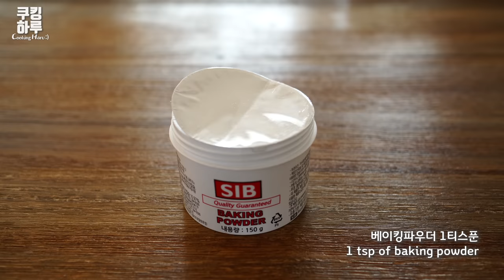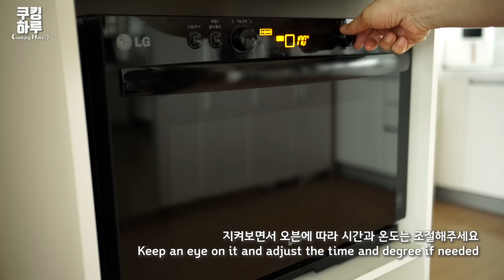바삭바삭!고소한! 감자 대파 크래커!! 멈출 수 없는 맛!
바삭바삭하고 고소한 감자 대파 크래커! 한번 먹어보면 멈출 수 없는 맛입니다. 집에서 한번 만들어 보세요.

재료 :
1. 감자
2. 대파
3. 박력분
4. 버터
5. 설탕, 소금, 베이킹 파우더